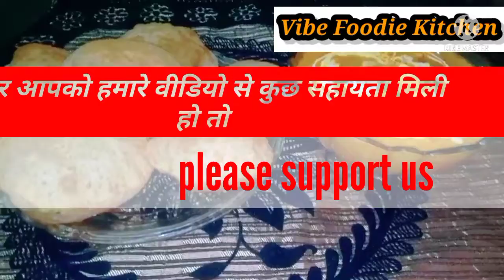शाही पनीर बनाने का सबसे आसान तरीका।How To Cook Shahi Paneer। like Restaurant ।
शाही पनीर बिलकुल आसन तरीका
how to Cook shahi paneer recipe.

शाही पनीर जो आपको Restaurant से भी ज्यादा स्वादिष्ट लगेगा 1 बार आप इस तरह बना कर देखे Vibe Foodie Kitchen जो आपको घर पर ही आसानी से कैसे बनाए ये आपको कुछ आसान तरीके से दिखाया जाएगा !
You cook something special for your special someone. Cook with easily available ingredients at your home. You can impress your special person If you watching regular our video becouse we are always trying to Cook , bake and eat with you ..
Today we have tried to cook heart shaped chilla please watch our video and support us in making our channel successful
we want to grow with your support

And please apne mom and dad k phone se bhi subscribe kre hmare channel ko or hmara support kre please bhot mehhnt se video banate hai please help and support thank you very much for watching and like and share our videos you keep supporting us like this.